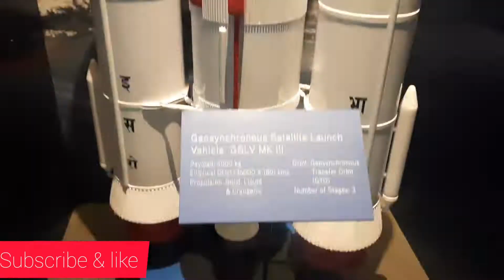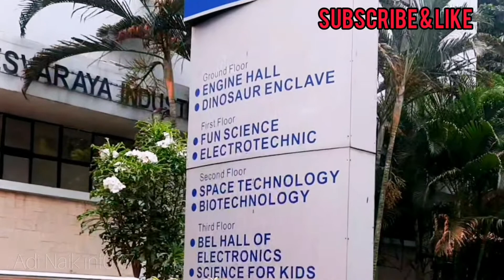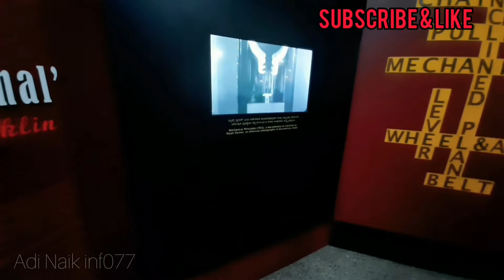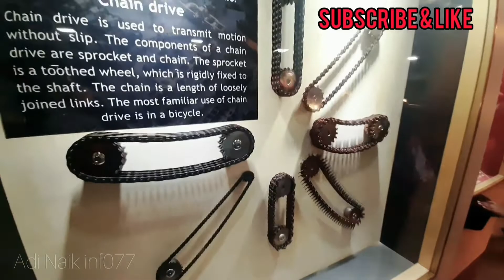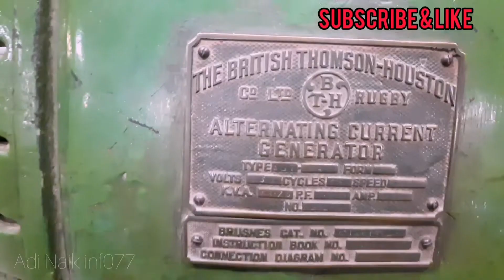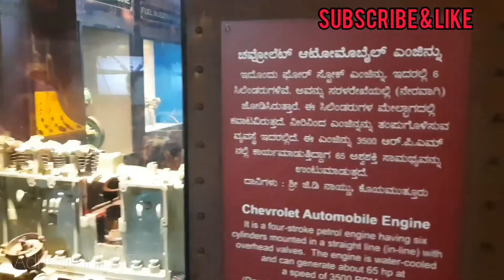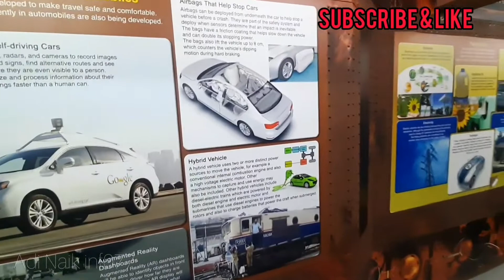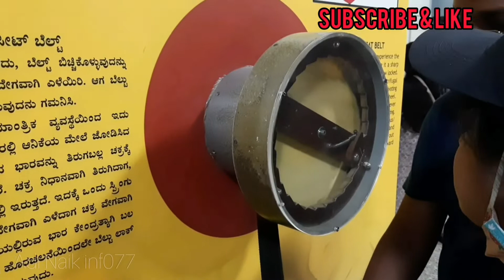Sri. M.Visweshwaryya industrial and technical Musiam || Bangalore-Part-1